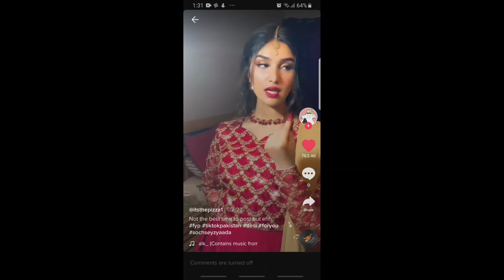Bajre da sitta brown tiktok compilation🦋|XTiktokX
Clean tiktok complications 2021